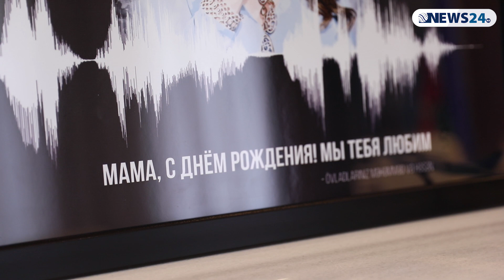“Millət vəkili insanların qayğısına qalan şəxslər olmalıdır" - Ruhi Əliyeva VİDEOMÜSAHİBƏ